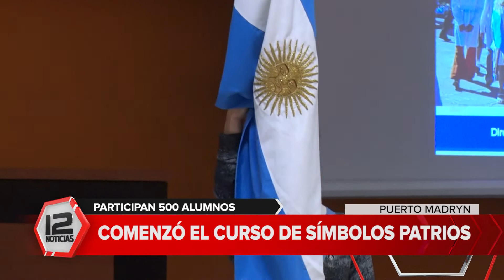En Puerto Madryn comenzó el curso de símbolos patrios: participan 500 alumnos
Nota: Marcelo Gallichio, subsecretario de Educación municipal.